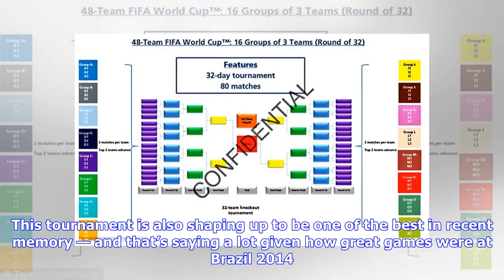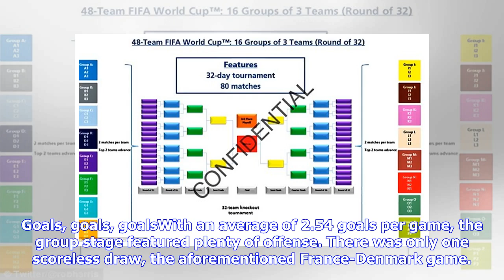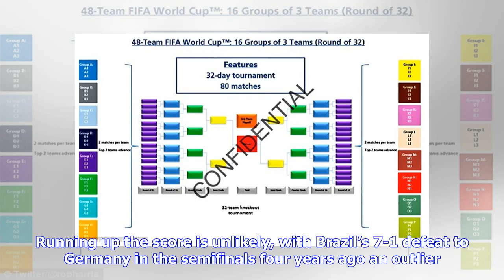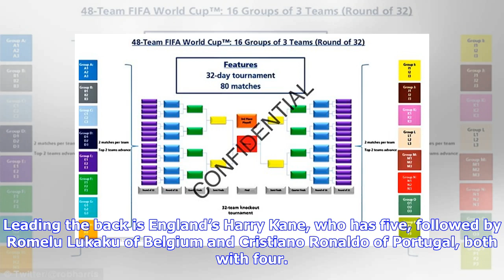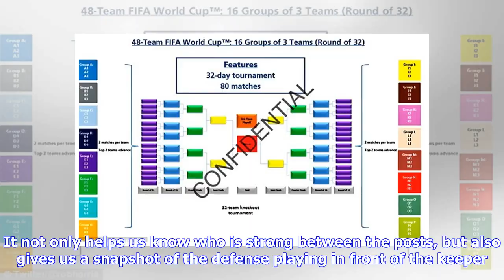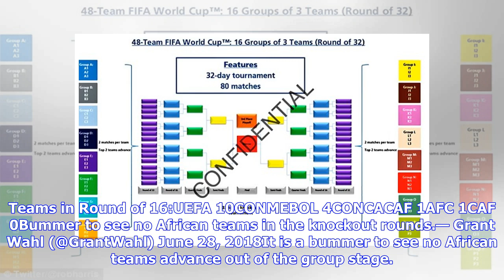Breaking News | World Cup group stage: A by the numbers look at the tournament so far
The group stage of the World Cup is officially over and everyone gets a much-deserved day of rest. Saturday marks the start of the round of 16 with a clash of titans featuring Argentina and France. What kind of a tournament has it been so far? Statistics tell part of the story of the past 48 matches over the past two weeks. The first week of Russia 2018 highlighted some trends, such as the increase in the number of own goals, but the final two matches from each group also revealed that teams wer...